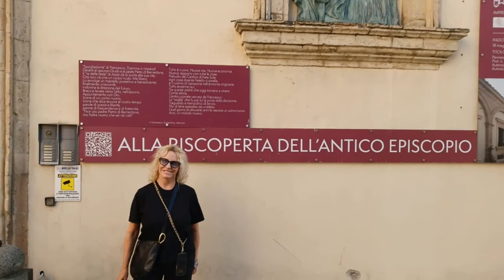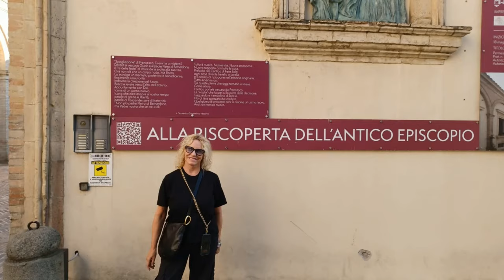ANTONELLA CLERICI IN LACRIME: VISITA LA TUMBA DI CARLO ACUTIS A ASSISI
La celebre conduttrice televisiva Antonella Clerici ha mantenuto la promessa fatta durante la sua convalescenza: recarsi ad Assisi per pregare sulla tomba di Carlo Acutis, il giovane beato che ha sentito accanto a sé durante un momento difficile della sua vita. Attraverso le sue storie su Instagram, Antonella ha condiviso la sua presenza nella città umbra, mostrando un sorriso sereno e un messaggio semplice: Assisi, come promesso.

Durante la sua recente convalescenza, Antonella Clerici ha parlato del profondo legame spirituale che ha sviluppato con Carlo Acutis, beatificato nel 2020. La conduttrice ha raccontato di aver notato ripetutamente l'immagine di Carlo sul suo telefono mentre navigava in rete, pochi giorni prima di scoprire di avere un problema di salute. Questo segno ha rafforzato in lei la convinzione di dover pregare proprio il giovane beato, chiedendo anche ai suoi follower di unirsi a lei nelle preghiere.

Dopo aver trascorso le vacanze in Normandia e aver partecipato a una sagra a Grondona con la famiglia e gli amici, Antonella è finalmente giunta ad Assisi. Qui ha vissuto una giornata di riflessione e gratitudine, senza però condividere dettagli intimi del suo momento di preghiera. La Clerici ha scelto di mantenere riservato questo momento personale, limitandosi a pubblicare un semplice selfie che riflette la sua serenità interiore. Pur non frequentando assiduamente la chiesa, Antonella Clerici ha sempre avuto una profonda fede, credendo nel potere speciale di alcune persone di cuore e di fede. Dopo l'intervento, la figura di Carlo Acutis, che era stata così presente nei suoi pensieri, è scomparsa dal suo telefono, confermando alla conduttrice la sua convinzione di dover ringraziare il giovane beato di persona.